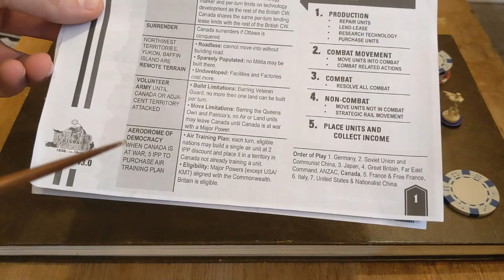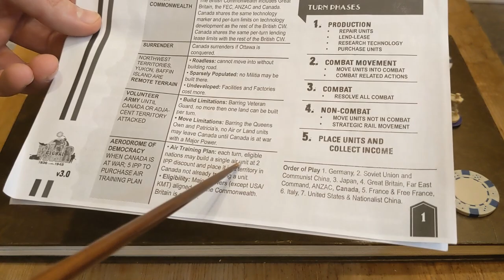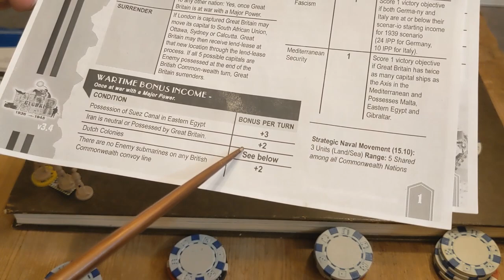11.4. British Commonwealth & Free France